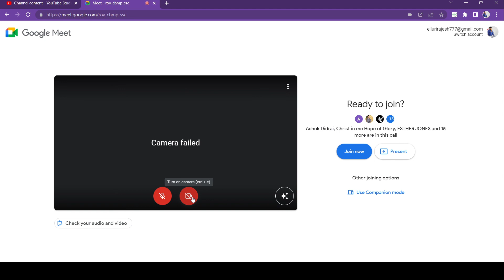🛑24-09-2022||కల,కలత- ధాన్యము,చెత్త/ దానియేలు చూపిన దారి.Session-9||By Sis Manikyam